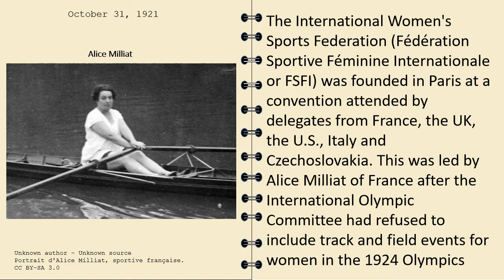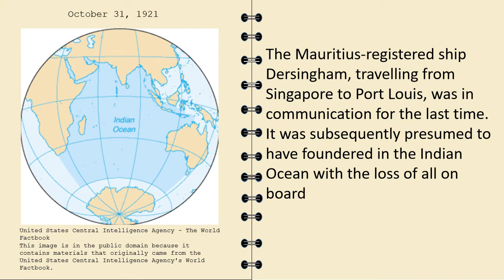Century Old News 31 October 1921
Newspaper Headlines from exactly 100 years ago today